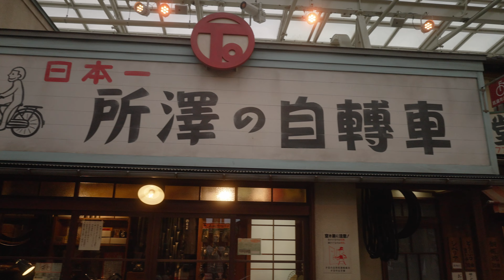Harulia Hystory (Portrait Movie)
Model:  小桜はる＆柊里杏
Photo&Video: Waiwan

はるりあ企画の4年間の記録
写真展【LIaison】でのムービーの一つです

a9, a7s3 4K 10bit
Combination of photos and videos to make the photos look beautiful.
写真と動画の組み合わせでいかに写真を見ていただくかを考えて作成しています。
シネマチック動画の片隅
Japanese girl  portrait